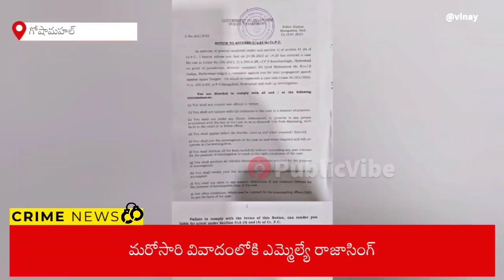మరోసారి వివాదంలో ఎమ్మెల్యే రాజాసింగ్ | Mangalhat Police Issues Notice To BJP MLA Raja Singh